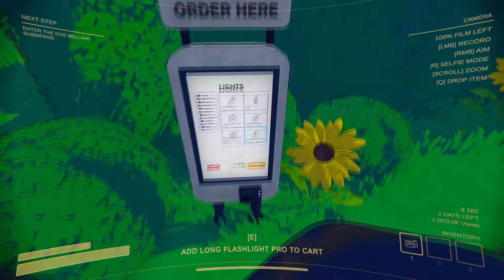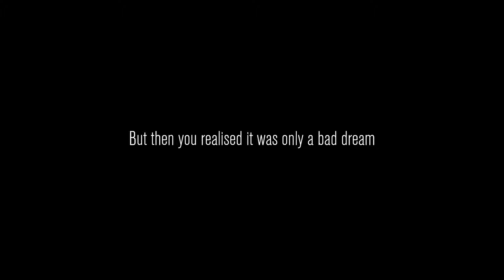NAJGŁUPSZY CONTENT w GALAKTYCE | Content Warning #1